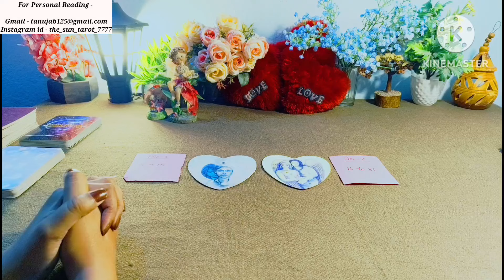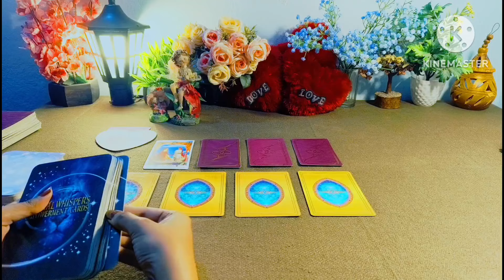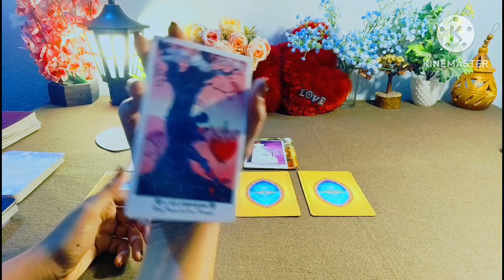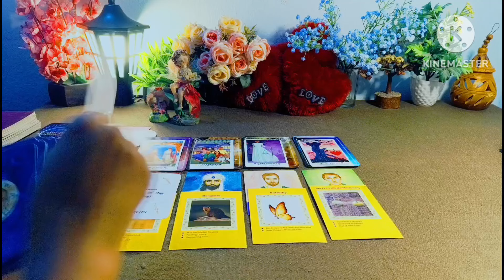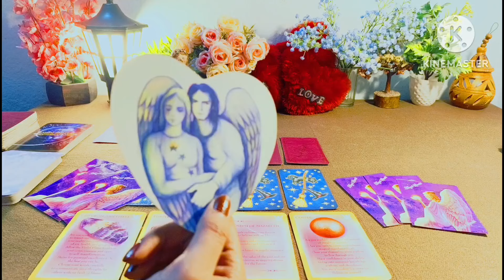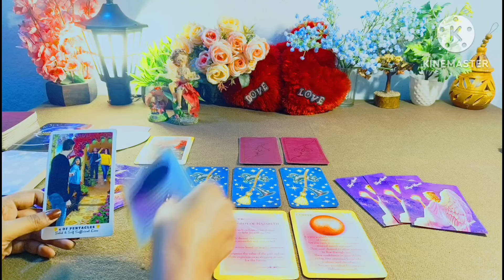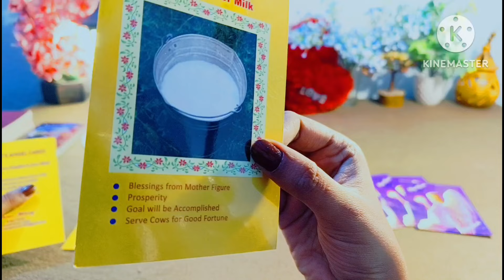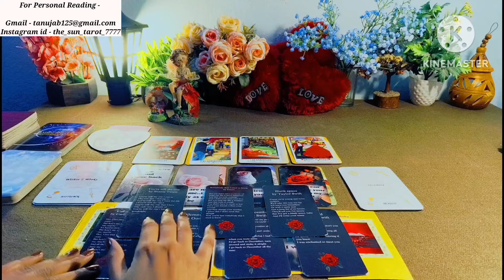🌟KYA APKE KISMAT MEIN SACHA PYAR LIKHA HAI?👫 क्या आपके भाग्य में सच्चा प्यार लिखा है?🌹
Hy friends,  this is a pick a card reading on Kya Apke kismat me sacha pyaar likha hai?

01:35

Pile selection -
02:43

Pile 1 - 04:01 ( 1 to 15 )

Pile 2 - 35:21 ( 16 to 31 )